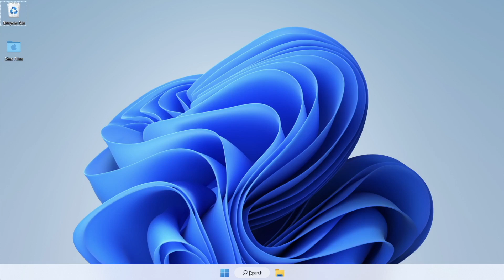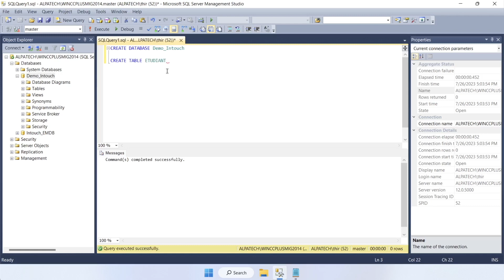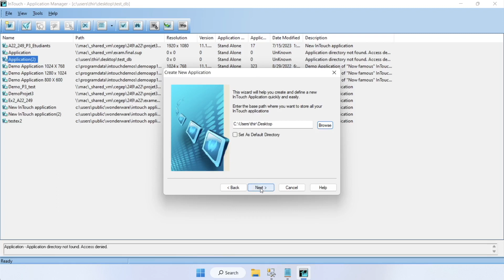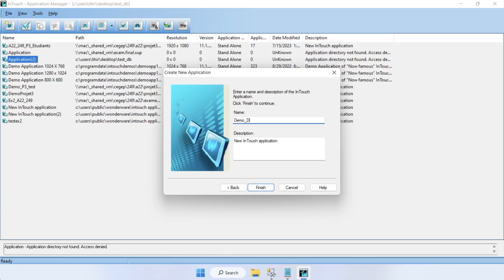InTouch - DB - SQL Server Management Studio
Dans ce vidéo, je crée la base de données et une table dans Microsoft SQL Server Management Studio pour ensuite pouvoir l'utiliser avec InTouch